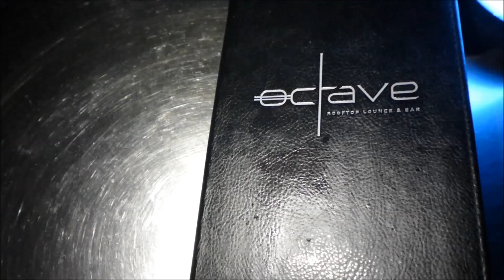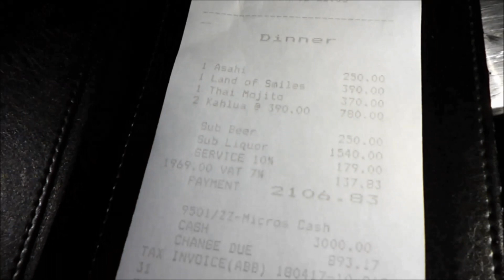タイ旅行で「バンコク・マリオットホテル・スクンビット」夜景のバー、オクターブ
バンコクの夜の展望。Marriott Hotel Bangkok.Octave night Bar.名古屋ホストクラブ社長の海外旅行。2,018年4月16日～4月20日。